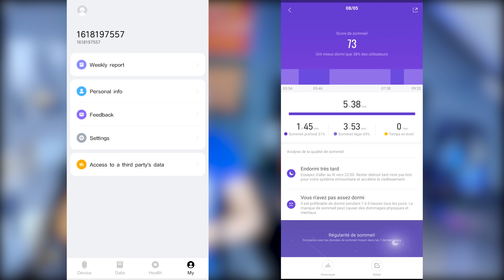XIAOMI MI BAND 4 VS REDMI BAND : quel BRACELET CONNECTÉ acheter ?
Je l'avais promis, parole tenue, voici un comparatif des bracelets connectés Xiaomi Mi Band 4 et Redmi Band. Les deux cousins disposent de beaucoup de similitudes pourtant de grandes différences demeures. Design, fiche technique, fonctionnalités, applications, prix et disponibilité. Avant le test du Mi Band 5, que valent ces 2 challengers ? Réponse en vidéo.
🌐 ➔ POUR M'ESPIONNER ➔
🔥 Où les acheter :
Xiaomi Mi Band 4 ➔ (Amazon)
Ma config PC :
➔ Ryzen 7 3700X
➔ ASUS TUF B450-PLUS GAMING
➔ RAM DDR4